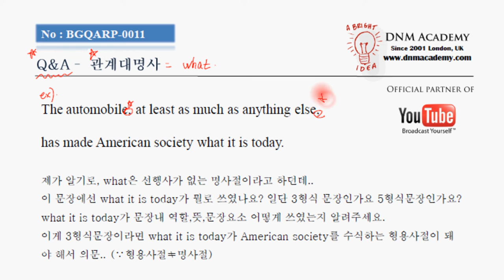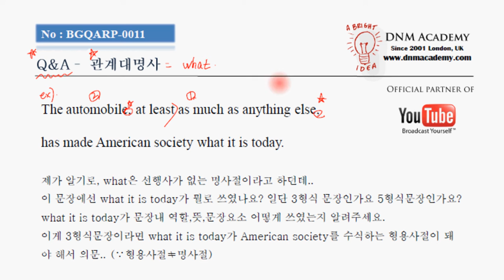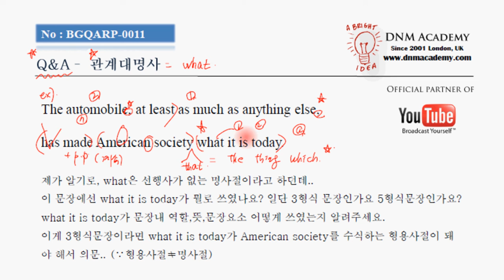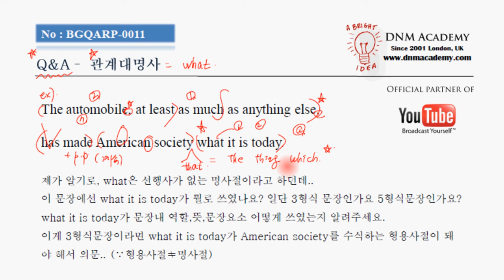Q&A 영문법 토익 토플 텝스 ielts 영어 영어공부 관계대명사 - what 관련